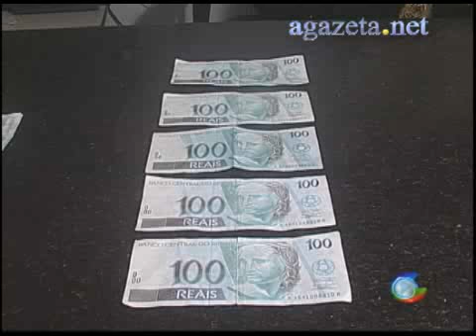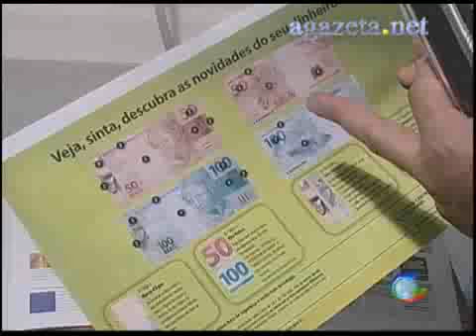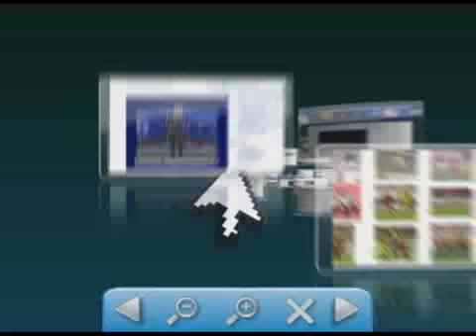Dinheiro Falso em Circulação